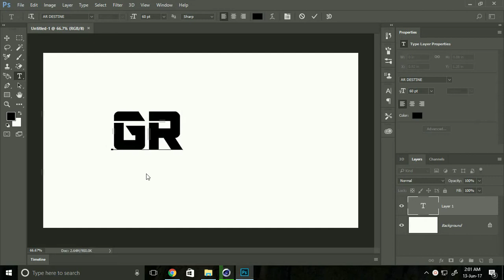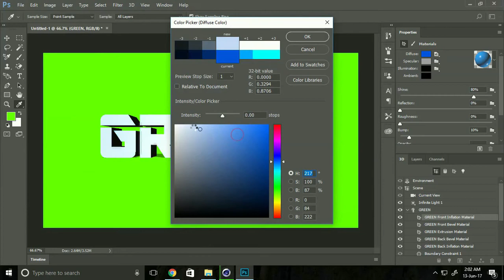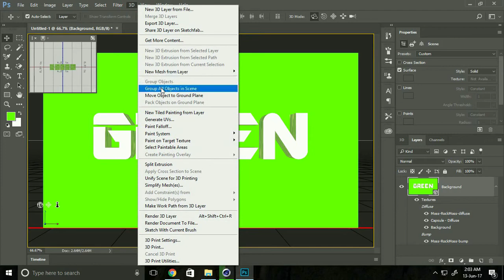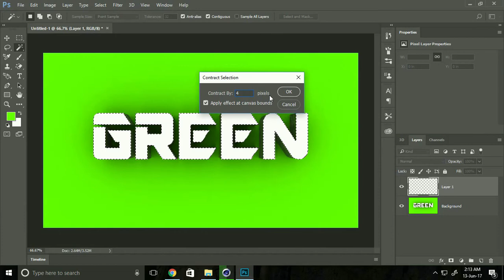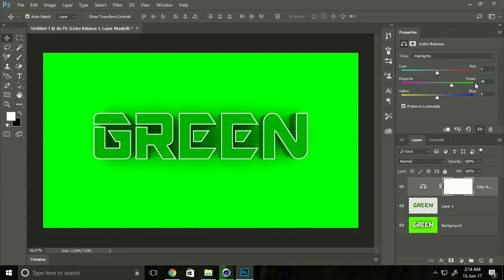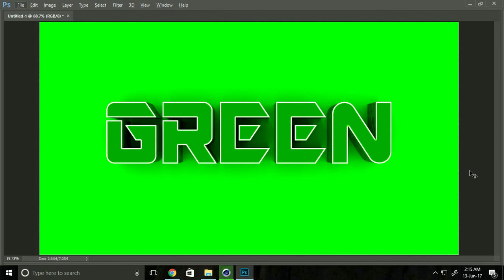Photoshop CC 3D Text 2017 | Photoshop CC 3D Logo 2017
In this video, i will show you how to make 3d text effect in photoshop cc 2017. it's too easy for make 3D Text Effect. watch this full video.